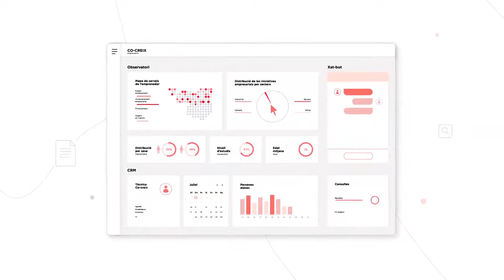Co-Creix Diputació de Girona · Català